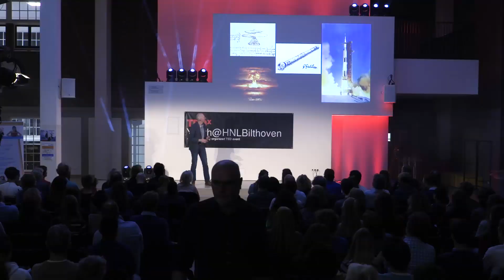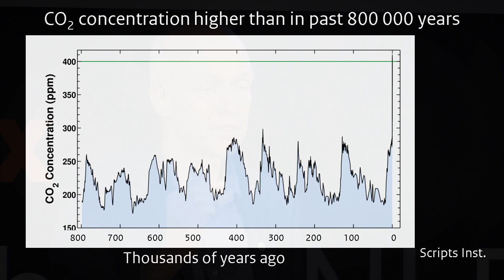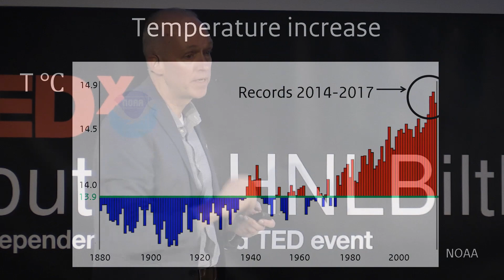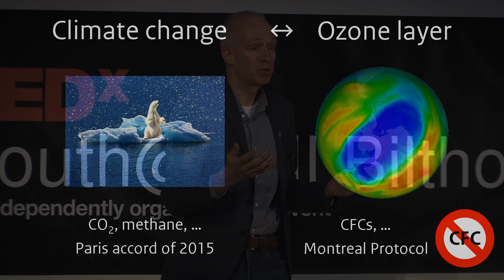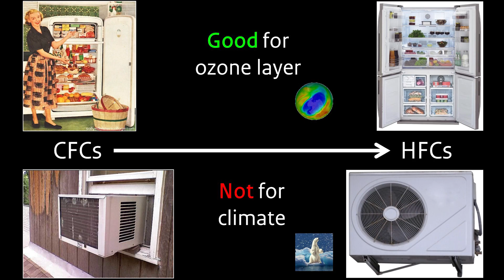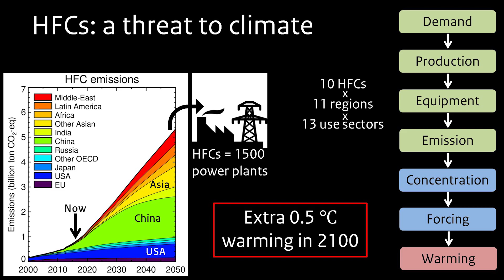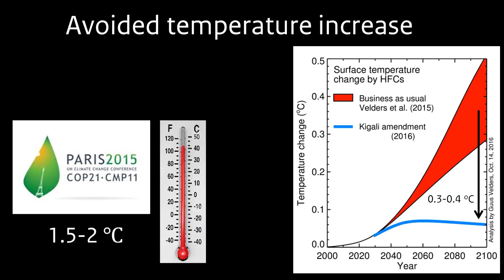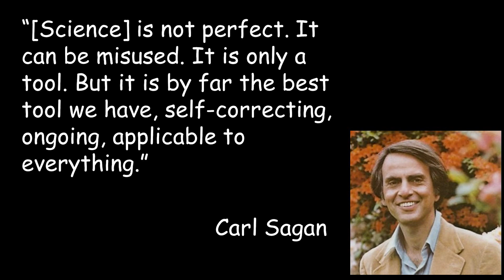Action against climate change | professor.dr.ir. Guus Velders | TEDxYouth@HNLBilthoven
Professor Air quality and climate interactions
TIME Magazine has named Professor by Special Appointment Guus Velders as one of the 100 most influential people in the world. Velders was honoured by TIME for his work in establishing the basis for the global climate agreement that was signed in Kigali, Rwanda in October 2016. Guus Velders works at the National Institute for Public Health and the Environment (RIVM) and was recently appointed Professor by Special Appointment of ‘Air quality and climate interactions’ at the Institute for Marine and Atmospheric Research Utrecht (IMAU) of Utrecht University.
TIME Magazine has named Professor by Special Appointment Guus Velders as one of the 100 most influential people in the world. Velders was honoured by TIME for his work in establishing the basis for the global climate agreement that was signed in Kigali, Rwanda in October 2016. Guus Velders works at the National Institute for Public Health and the Environment (RIVM) and was recently appointed Professor by Special Appointment of ‘Air quality and climate interactions’ at the Institute for Marine and Atmospheric Research Utrecht (IMAU) of Utrecht University. This talk was given at a TEDx event using the TED conference format but independently organized by a local community.